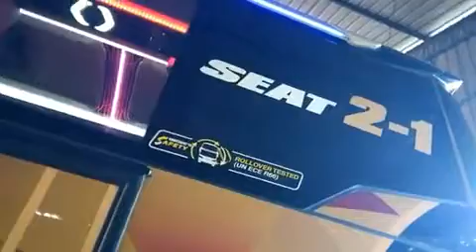Menitan Cinematic Mental Busmania(10)